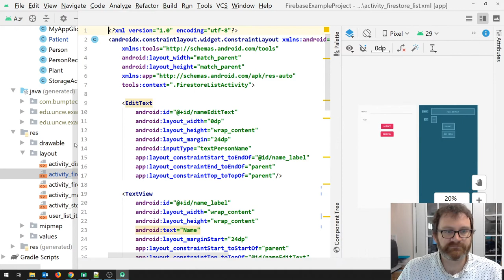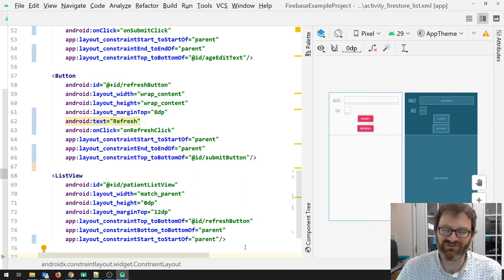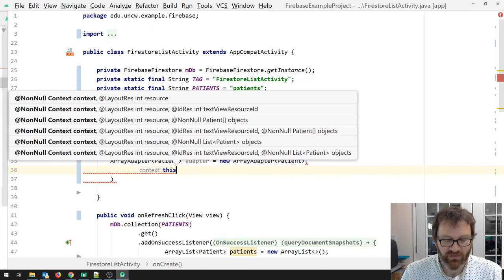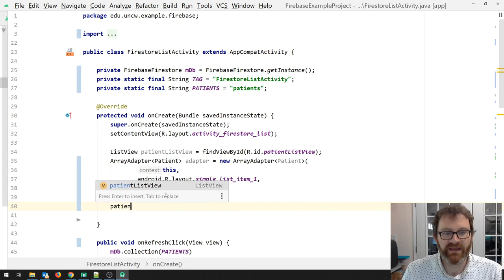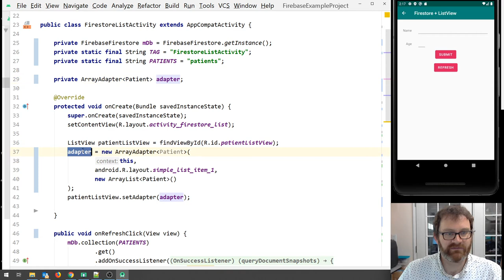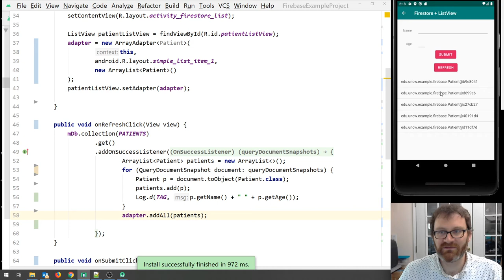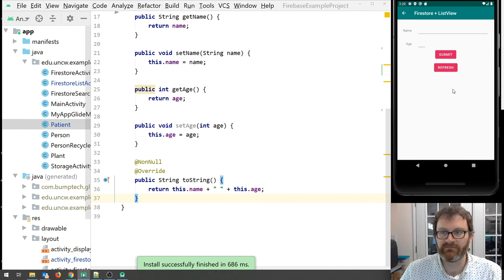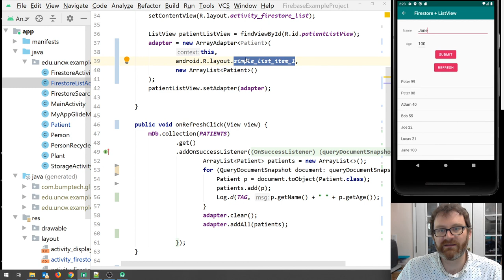Firestore - Display Data in a List